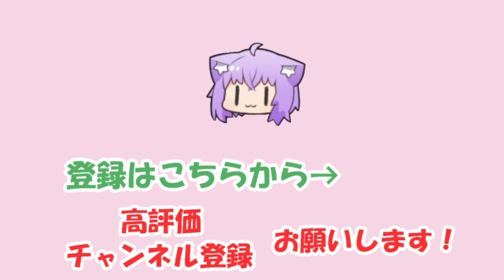【夏色まつり】大好きな東海オンエアの動画を紹介するまつり【ホロライブ切り抜き】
2022/11/16の配信「【ひるほ～】まったりお話に付き合ってくだちい【ホロライブ/夏色まつり】」からの切り抜きです。